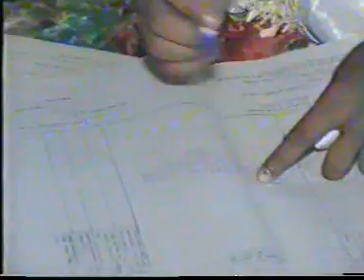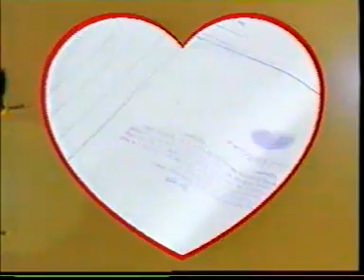Sazid weds Nafisa CD 02